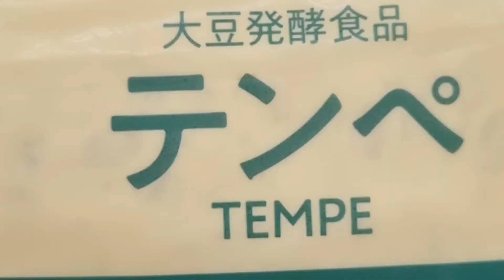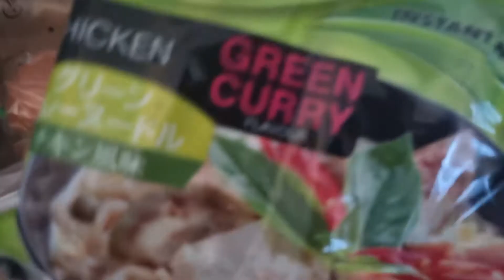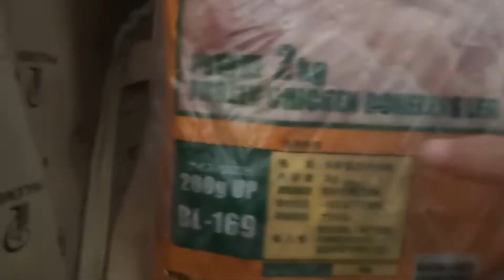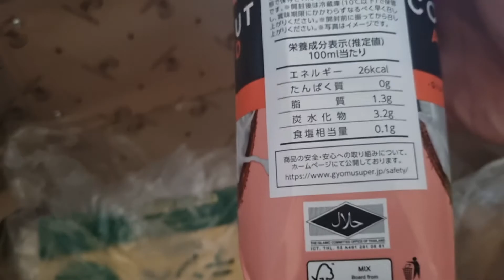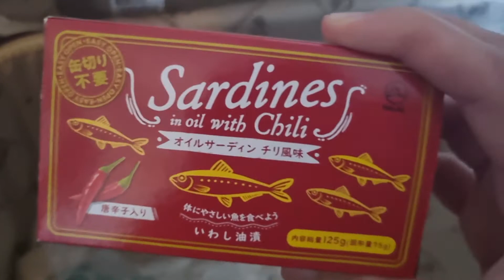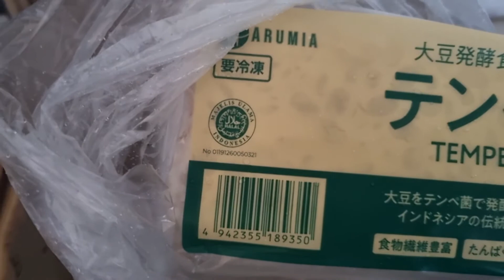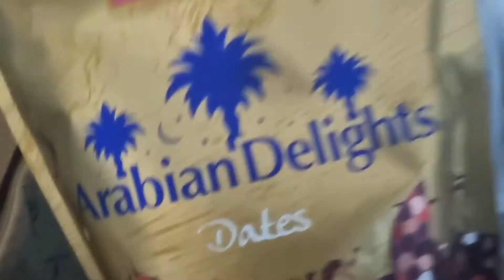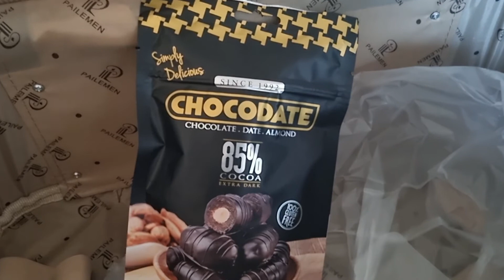ADA TEMPE DI SUPERMARKET JEPANG?? 😱☀️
Assalammualaikum Warrahmatullahi Wabarakatuh,,

Alhamdulillah,, bisa buat video vlog lagi,, ^^ 🙏,,

Wa sallam alaikum Warrahmatullahi Wabarakatuh,, see yaa,,